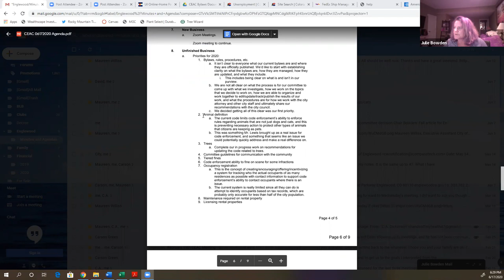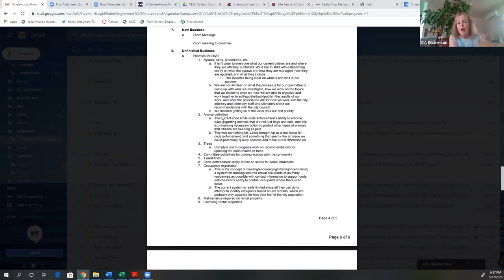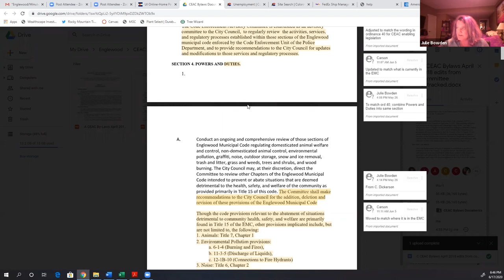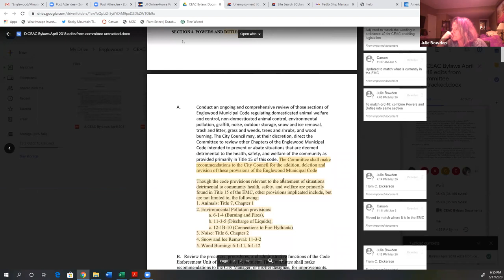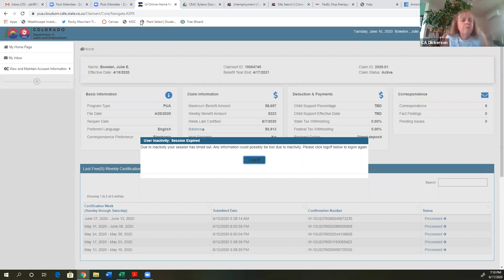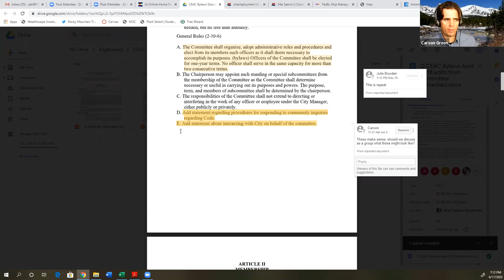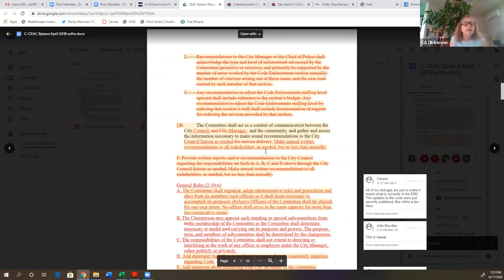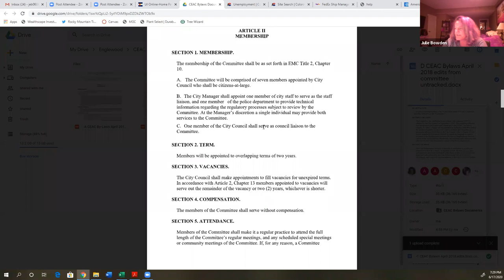CEAC 06172020 video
1.  Call to Order

    a.  Meeting called to order at 5:43 p.m. Members Present: Julie Bowden, Carson Green, Coween Dickerson, Monica Johnson Members Absent: Al Guisti. Mr. Guisti submitted a resignation to Chair Bowden via ema...

 2.  Approval of Minutes

    a.  Consideration of May 2020 minutes:

 3.  Public Forum

    b.  No public in attendance.

 4.  Code Enforcement Significant Events

    a.  May 2020 Report

 5.  Update from City Council Liaison

    a.  Council Member Russell:

 6.  Communications Sub-Committee Update

    a.  Fall articles:

 7.  New Business

    a.  Election of Chair

    b.  Election of Vice-Chair

    c.  Change meeting time from 5:30 p.m. to 6:00 p.m.

 8.  Unfinished Business

    a.  Update of by-laws

    b.  Next Priority: Ability to impound animals other than dogs/cats.

 9.  Topics for Future Meetings

    a.  Schedule next CEAC meeting

 10.  Adjournment

    a.  Meeting adjoured at 7:30 p.m.